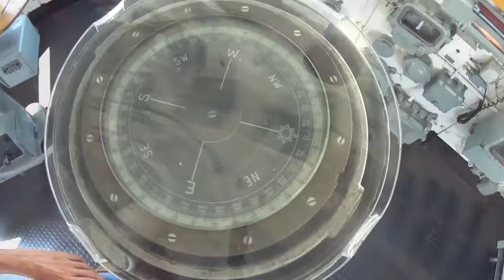Sydney Maritime Museum 🇦🇺 (GAP YAH 45)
Unedited submarine and battleship